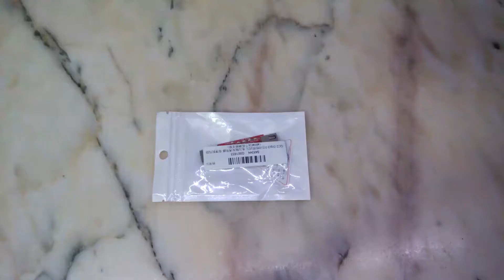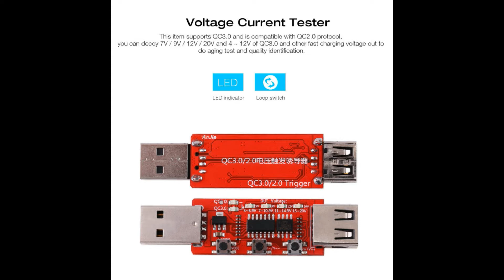QC2.0 QC3.0 Automatic Voltage Current LCD Tester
USB female port output.
QC 2.0 5V/9V/12V trigger voltage.
Supports Manual mode and Auto mode.
Manual mode: Short press for trigger voltage switch.
Auto mode: Long press enter auto mode, trigger voltage will repeat in the sequence of 5V to 9V to 12V.
For test charger and power bank that support QC2.0 output.